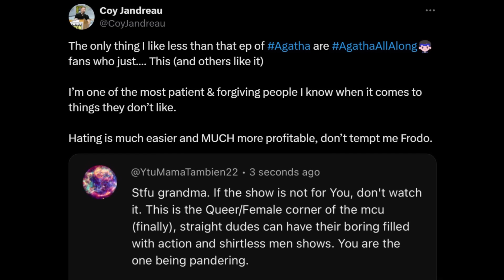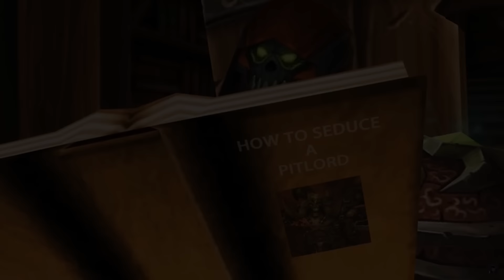M-She-U Shills React to Agatha All Along: Episode 6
Agatha All Along Episode 6: Familiar by my Side

Definitely the cringiest episode of Agatha Shills Thus Far. This was the gay episode so it is not surprising. Following teen around getting his backstory. Lots of the shiIIs are tuning out of the show, but the ones who like it oddly REALLY like it. To the point that it's borderline call Chris Hanson. But I think this is my best episode of the series so far! Let Me know what you think.